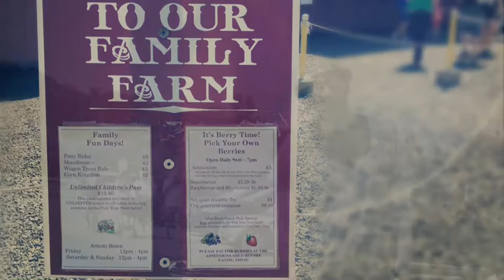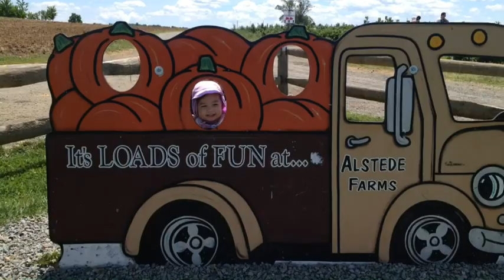Family Fun Day at the Farm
Berry picking